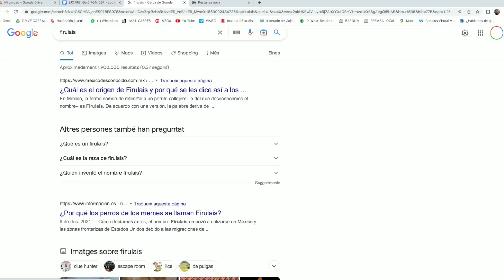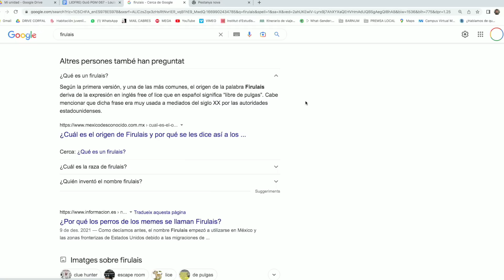EL BÚNQUER: Louis Le Prince (3x67)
Feia temps que no teníem un inventor tan desgraciat com en Louis Le Prince! La biografia és de manual: inventor pobre, fracassat, només la seva dona creu en el seu projecte… Arriba un dia, però, després de molts prototips fallits, que en Louis inventa una cosa que val la pena. És llavors quan… desapareix. “Música opening crims”. Qui hi ha darrere d’aquesta misteriosa desaparició? El seu germà? La família de l’inventor? O potser el veritable culpable és un personatge malvat que està fent de les seves des de la primera temporada i a qui encara no li hem fet un búnquer?